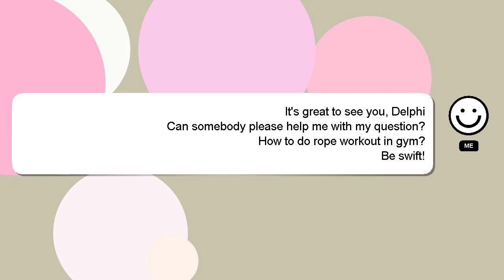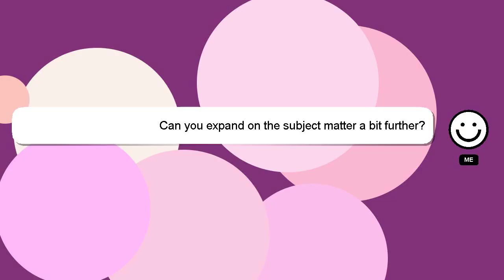How to do rope workout in gym?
Let me give you a brief introduction of who I am, Nice to meet you, I am Delphi. I am here to help you get the answers you are seeking. - How to do rope workout in gym?

*2 What we are experimenting :*